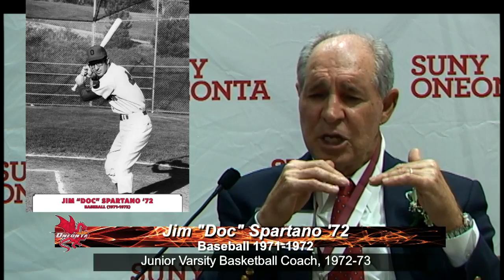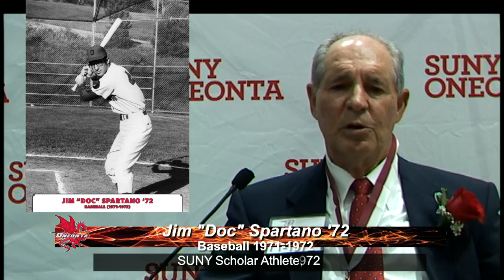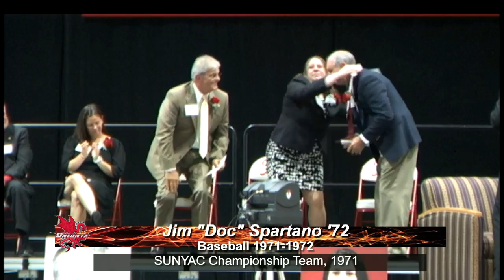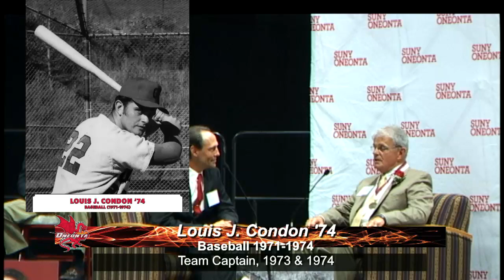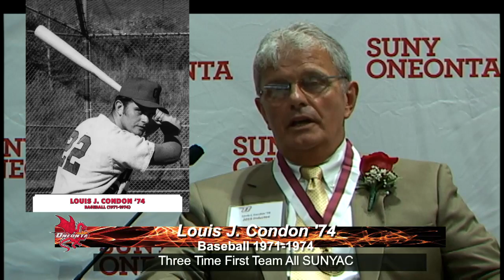Athletics Hall of Fame Ceremony 2015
The 2015 SUNY Oneonta Athletics Hall of Fame ceremony. The Induction was held in the Alumni Field House Dewar Arena on Saturday, Sep. 12.  This year's class included Donald J. Bassett '58 (Honorary), Louis J. Condon '74 (Baseball), Alayna Isby Laranjo '01 (Softball), Tricia Jaeger Bergen '05 (Soccer) and Jim "Doc" Spartano '72 (Baseball).